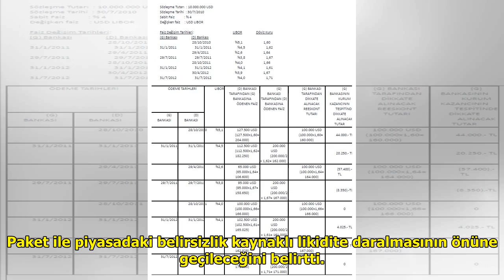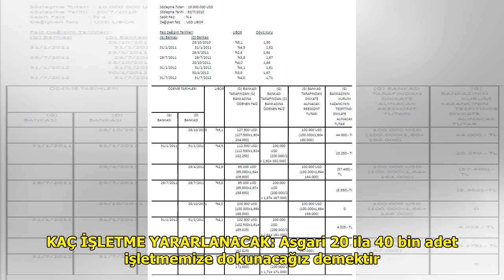KOBİ değer kredisi bankalar-13 banka tam liste DuckNews TV